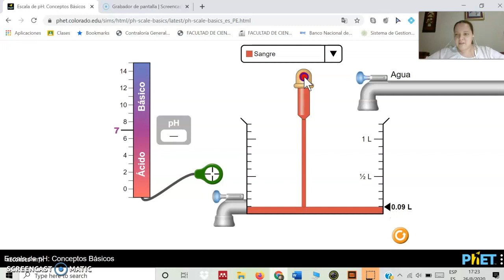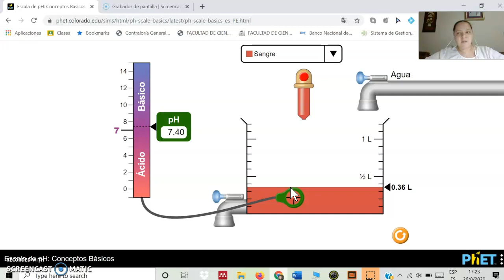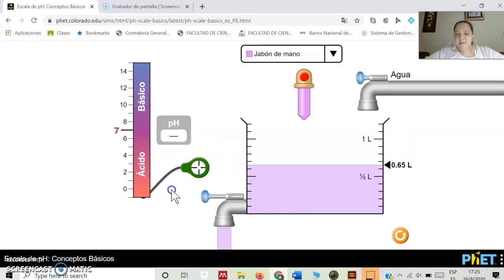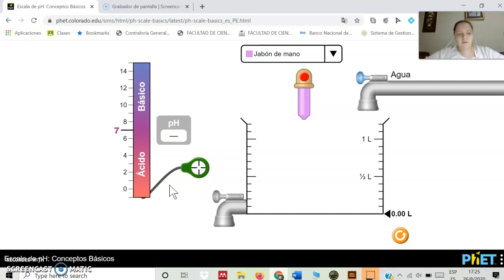Medición de pH